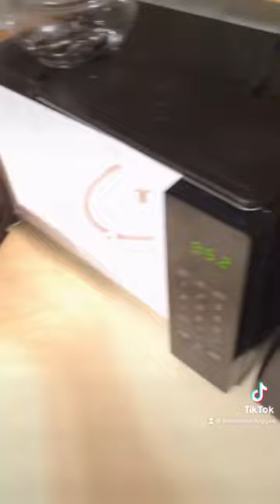a drive in movie out of my van 😜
(trying to get caught up getting old tt's onto youtube shorts!)